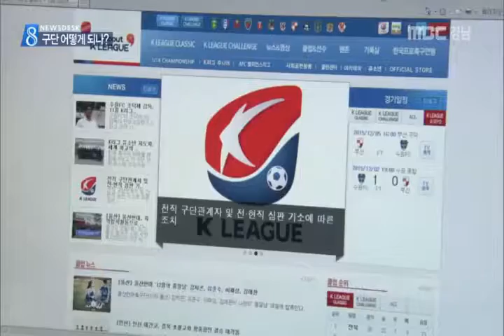MBC경남 뉴스데스크 2015 12 04 심판 매수 경남FC 최악의 위기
경남FC의 심판 매수 의혹이
검찰 수사에서 사실로 드러나면서
경남FC가 최악의 위기에 직면했습니다.

사상 초유의 사태에 한국프로축구연맹측은
해당 심판은 물론 구단까지 엄벌하겠다고 밝혀
구단 운영이 불가능한 상황도
완전히 배제할 수 없습니다.

문철진 기자!

경남FC 선수가 팔꿈치로
상대 선수 얼굴을 칩니다.

그러나 바로 옆에 서 있던 주심은
휘슬을 불지 않습니다.

또 다른 경기.

경남FC 선수가 상대 선수에게
깊은 태클을 가합니다.

하지만 이번에도
주심은 모른 척 넘어갑니다.

경남FC로부터 돈을 받고
유리한 판정을 해준 K리그 전*현직 심판
4명이 재판에 넘겨졌습니다.

한국프로축구연맹은 사과문을 발표하고
상벌위원회를 개최해 해당 심판과
구단에 단호한 조치를 내리겠다고 밝혔습니다.

k리그 정관의 상벌 규정을 보면
심판 매수 등 불공정 심판 유도행위에는
제명을 비롯해 하부리그 강등,
1년 이내 자격정지, 10점 이상 승점 감점
등의 조치를 내릴 수 있도록 되어 있습니다.

구단의 심판 매수 행위는
프로축구 사상 처음 있는 일로
중징계를 피할 수 없을 것으로 보입니다.

한국축구연맹 관계자
"(본보기를 보이는 차원에서 일벌백계를
할 수도 있다고..) 그럴 가능성도 전혀
배제할 수는 없어서 추이를 지켜보시는 것이
좋지 않을까..."

자격 정지 이상의 징계가 내려질 경우
경남FC는 사실상 운영이 불가능해집니다.

심판 매수 논란이 사실로 드러나면서
경남FC가 창단 이후 최악의 위기를
맞고 있습니다.